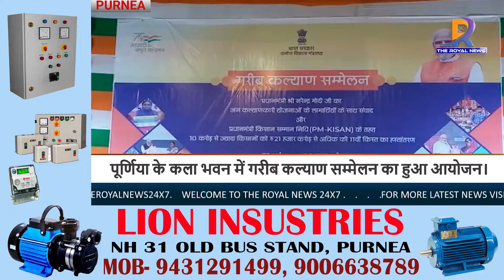पूर्णिया के कला भवन में गरीब कल्याण सम्मेलन का हुआ आयोजन।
मंगलवार को पूर्णिया के कलाभवन प्रांगण में आजादी के अमृत महोत्सव के अवसर पर गरीब कल्याण सम्मेलन का आयोजन किया गया जिसमे प्रधानमंत्री द्वारा संवाद कार्यक्रम का आयोजन किया गया।इस अवसर पर उद्योग मंत्री शाहनवाज हुसैन ने कहा कि राजीव गांधी वाला जमाना अब नहीं रहा,जब दिल्ली से एक रुपया चलता था तो 14 पैसा पहुंचता था।आज प्रधानमंत्री नरेंद्र मोदी ने बटन दबाया और खाते में 21 हजार करोड़ तुरंत पहुंच गया।उन्होंने कहा कि देश के पीएम और बिहार के सीएम दोनों गरीब के बेटे हैं।वह गरीबों का दर्द जानते हैं।इसलिए हमेशा उनके उत्थान के काम में लगे रहते हैं।उन्होंने कहा कि पूर्णिया में एयरपोर्ट बने इसके लिए पूरी ताकत के साथ काम हो रहा है। प्रधानमंत्री की इच्छा है कि हर प्रमंडल में एयरपोर्ट बने।पूर्णिया के साथ भागलपुर में भी एयरपोर्ट बने।उन्होंने कहा कि सीमांचल में कई तरह की ईंडस्ट्री स्थापित होने वाली है।इसके लिए उन्हें जमीन की जरूरत होगी।मंत्री ने कहा कि हम सभी जिले में उद्योग के लिए जमीन ले रहे हैं।मगर पूर्णिया की जनता की सुविधा के लिए जिलाधिकारी सुहर्ष भगत ने मरंगा में बस अड्डे के लिए जमीन हमसे मांगी है।इस पर विचार किया जाएगा।उन्होंने कहा कि पूर्णिया में उद्योग समेत कई अन्य तरह का विकास हो रहा है।इस दौरान सदर विधायक विजय कुमार खेमका,जिला पदाधिकारी सुहर्ष भगत,नगर आयुक्त आरिफ अहसन,अपर समाहर्ता केडी प्रोज्ज्वल,विकास आयुक्त मनोज कुमार,जिला परिषद अध्यक्ष,सभी प्रखंड प्रमुख,एवं अन्य पदाधिकारी,स्वतंत्रता सेनानी और 13 योजनाओं से लाभान्वित 200 लाभुक उपस्थित थे।

Please S-U-B-S-C-R-I-B-E!

Regards,

TheRoyalNews24x7